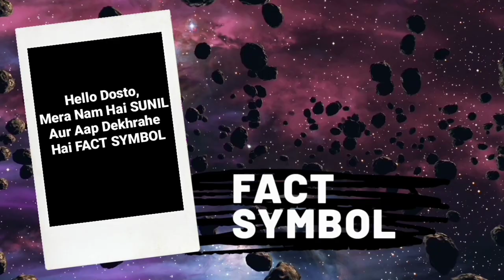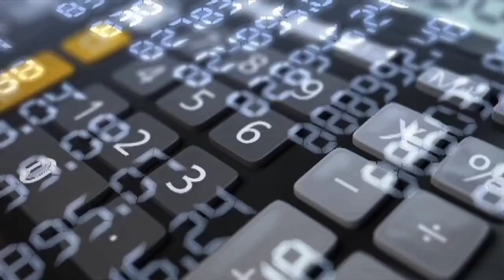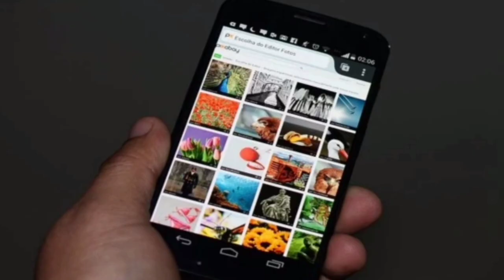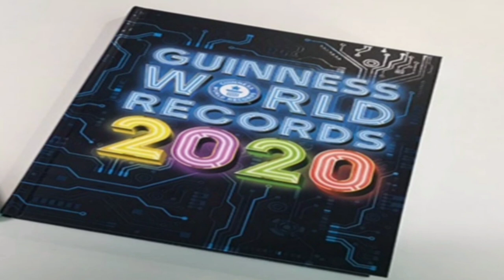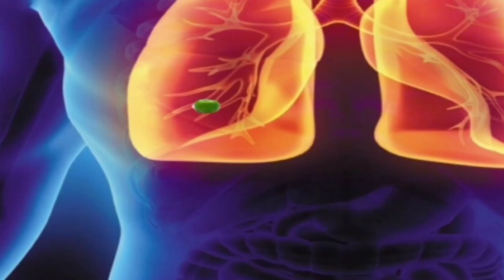Pea plant grown in Lungs | फेफड़े में उगा मटर का पौधा। Amazing fact I random facts I Facts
Hello friends,
          my name is Sunil and in this video you will know 17 facts about which you will probably know.#1-Who is named Saturday Sunday Monday? #2-Which company owns the world's first mobile? #3-There was a Mathematician that was faster than a calculator. #4-Pea plant grown in Lungs. Thank you.

Pea plant grown in Lungs | फेफड़े में उगा मटर का पौधा। Amazing f, Interesting f, Facts

Pilot fell asleep while driving a passenger-laden plane, पैसेंजर से भरा प्लेन चलाते समय सो गया पायलट

8 Facts in the name of Friendship l 8 Facts दोस्ती के नाम पर, Wht's frienship acording to sci, Facts